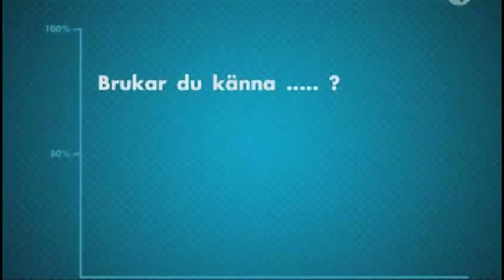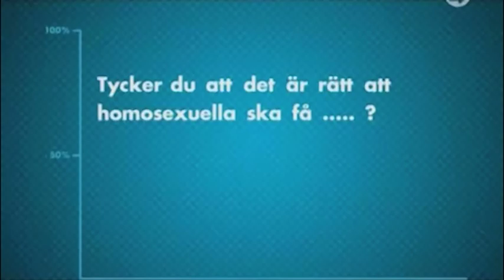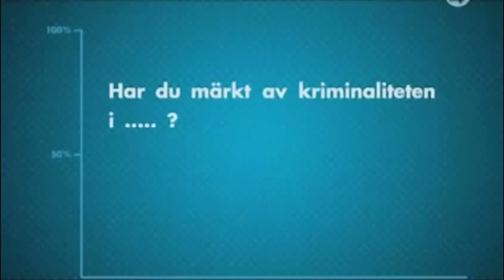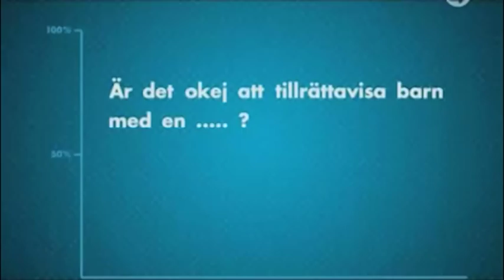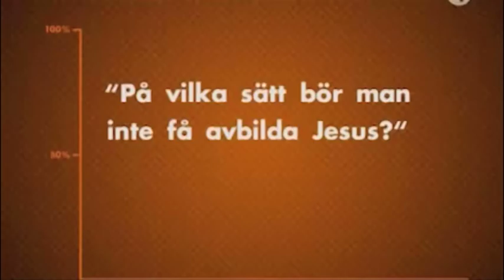Bästa av det bästa med Kristoffer Appelquist i 100%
Det bästa (av det bästa) med Kristoffer Appelquist från serien 100% som sändes i TV4.